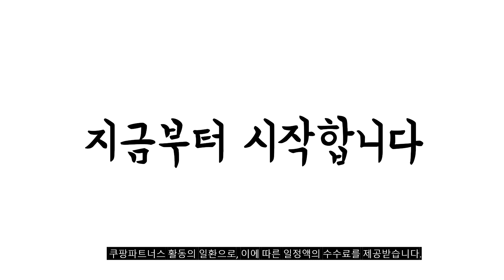2024년 가성비대박 나이키레볼루션7 추천순위 TOP10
❤️❤️❤️ 나이키레볼루션7 구매 가격 평점 리뷰 정리해 봤어요! ❤️❤️❤️

[00:06]
10위. 국내매장판 나이키 운동화 레볼루션 7 남성 입문용 [78,900원]

[00:11]
9위. #[백화점정품 오늘출발 5일특가 ] 나이키 레볼루션 7  [71,500원]

[00:17]
8위. 나이키 운동화 러닝화 레볼루션7 WIDE [66,240원]

[00:22]
7위. 나이키 남성 런닝화 REVOLUTION 7 운동화 워킹화 [65,400원]

[00:28]
6위. 나이키 여성 런닝화 레볼루션 7 운동화 런닝화 [57,430원]

[00:33]
5위. 나이키 런닝화 운동화 레볼루션7 WIDE [59,330원]

[00:39]
4위. 나이키 러닝화 운동화 레볼루션7 [63,870원]

[00:44]
3위. 나이키 운동화 러닝화 레볼루션 7 [57,660원]

[00:50]
2위. #[백화점정품출고 3일간특가] 나이키 레볼루션 7 발편한 데일리  [64,900원]

[00:55]
1위. 나이키 운동화 남녀공용 런닝화 레볼루션 7 신발 [69,000원]